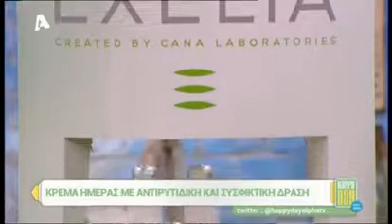Σειρά περιποίησης προσώπου Exelia με βιολογικό έλαιο ελιάς!